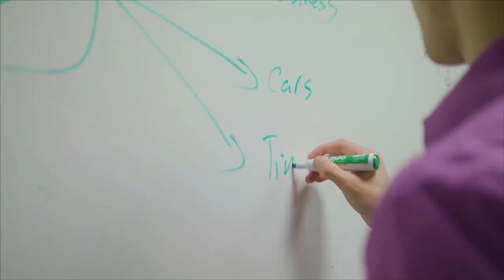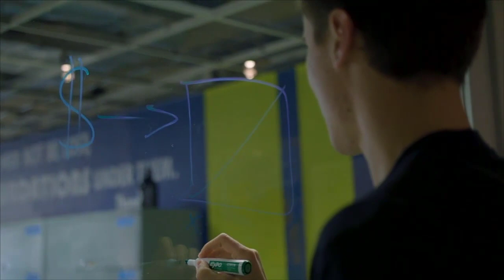Crowdfunding Real Estate with Matt Fore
Crowdsourcing Real Estate with Matt Fore

In today's BetterWealth episode, I am joined with Matt Fore, host of the Ice Cream With Investors Podcast as we share with you an in-depth mini series on real estate. Listen as Matt discusses how crowdfunding or crowdsourcing investments in real estate work, the pros and cons, and even who would be an ideal candidate for investing in this type of real estate.

Be sure to check out more real estate content on Matt’s Podcast “Ice Cream With Investors”

Videos

Should you need such advice, consult a licensed financial or tax advisor. No guarantee is given regarding the accuracy of information on this channel. Neither the host nor the guests can be held responsible for any direct or incidental loss incurred by applying any of the information offered.